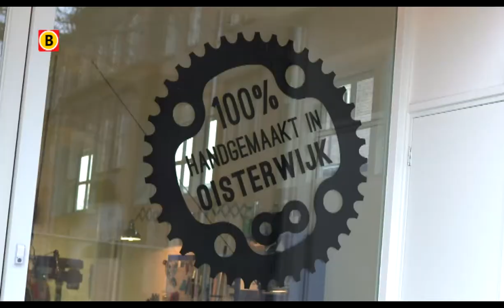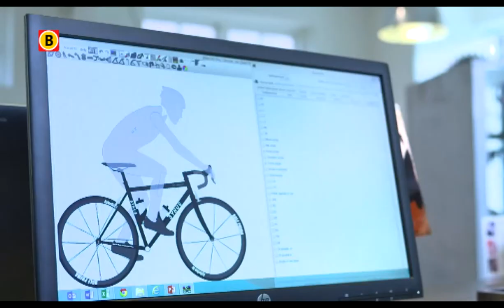BV Brabant 2013 - aflevering 6 - Dutch Made Precision Bikes in Oisterwijk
Nederland telt zo'n 18 miljoen fietsen, dus dan is het best lastig om nog een uniek exemplaar te vinden. Maar ze zijn er, bij bedrijven als Dutch Made Precision Bikes in Oisterwijk. Daar maken ze zelf complete fietsen op maat.